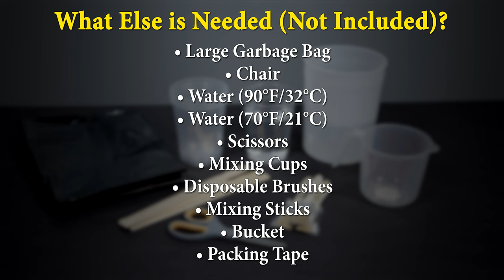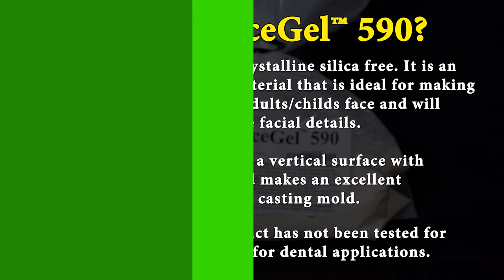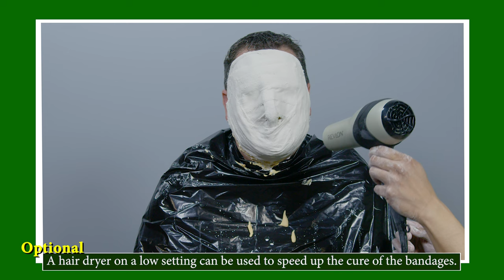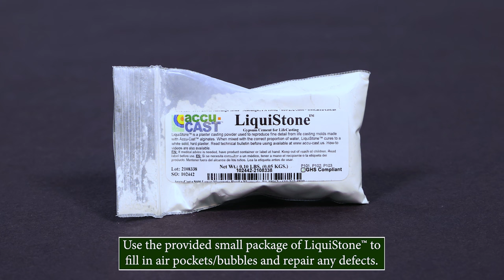Casting A Human Face With The Accu-Cast Face Casting Kit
In this video, we'll be showing you how to make a mold of somebody's face using the Accu-Cast Face Casting Kit. This is a great way to capture somebody's features for a sculpture, for a keepsake, or just for fun!

00:00 Introduction
00:18 What is the Face Casting Kit
00:29 What is Included in the Kit
00:50 What Else is Needed (Not Included)
01:06 Preparing Supplies for the Support Shell
01:58 Creating the Mold Using FaceGel 590
04:57 Making the Support Shell Using Gypsona Bandages
06:44 Demold
07:19 Finishing The Mold
08:23 Casting Into The Mold Using LiquiStone
10:39 Casting Demold
11:05 Repairing Defects
12:31 Ending